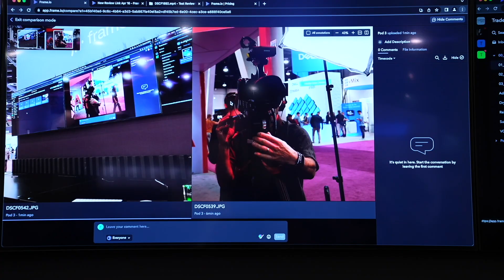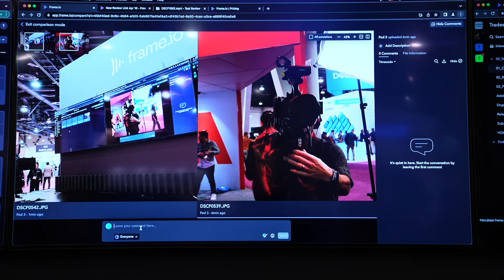Frame.io Camera to Cloud With Select Fujifilm X Series Cameras Demo